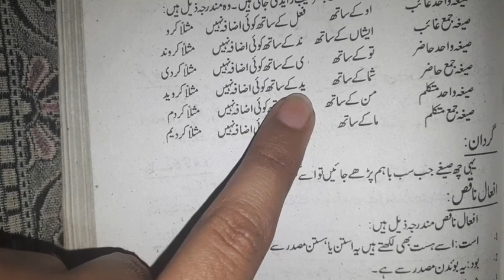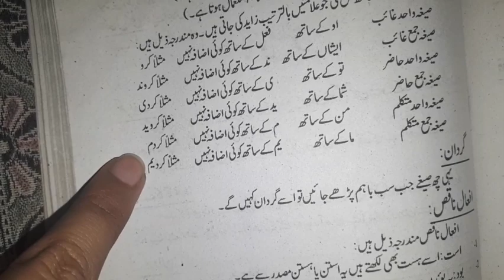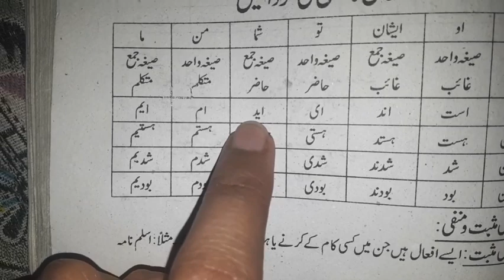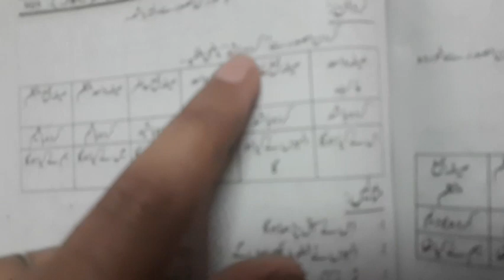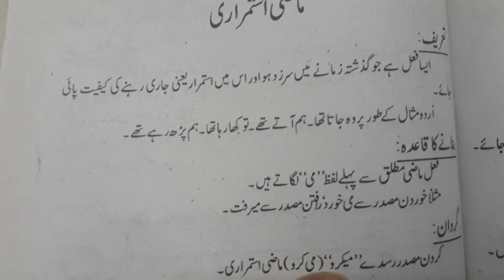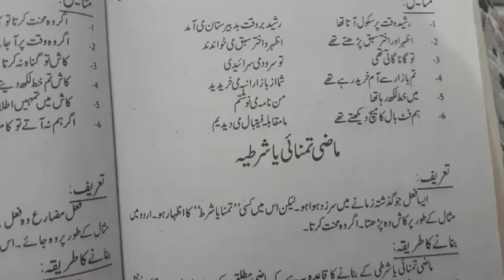Maazi Ki Gardaan Hisa Farsi || ماضی مطلق||ماضی قریب ||ماضی بعید ||ماضی شکیہ